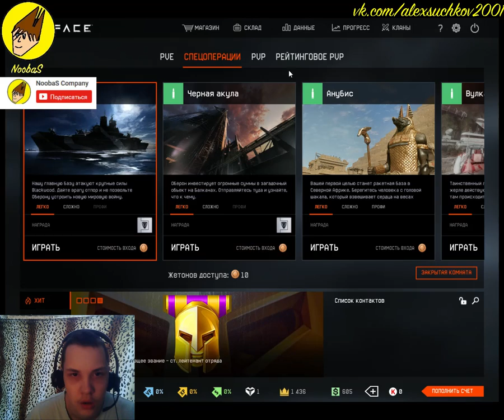NoobaS:Прохождение "Ледокол" в Warface #6 04.05.2017